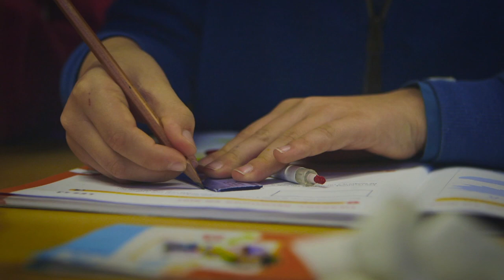Hoe laat je leerlingen elkaar helpen? Met wc-rolletjes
In de klas van Jeffrey De Bruyne, leraar vierde leerjaar, staken de leerlingen onmiddellijk hun vinger in de lucht als ze een probleem hadden. Nu laat hij zijn leerlingen eerst nadenken vooraleer ze een vraag op hem afvuren. Dat gebeurt met wc-rolletjes. En door de leerlingen elkaar te laten helpen.